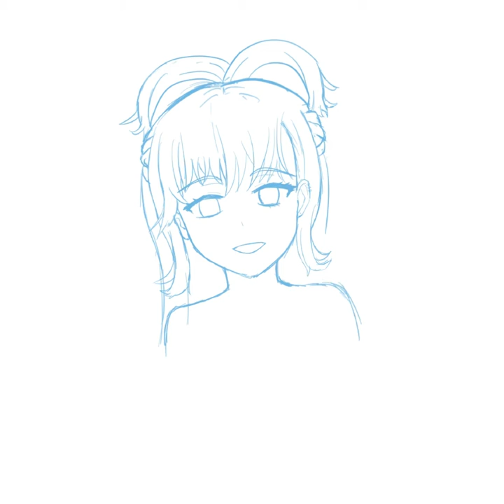Kobo Kanaeru - Speed Painting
In this video I want to make Speed Painting Kobo Kanaeru character

Kobo kanaeru is vtuber from Indonesia